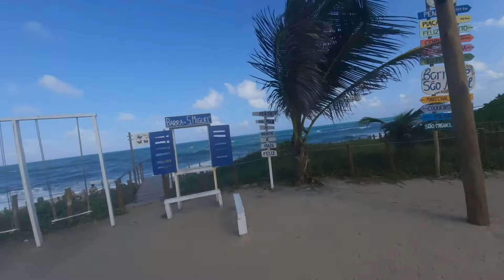PRAIA BARRA DE SÃO MIGUEL EM MACEIO-AL!!! * nosso primeiro passeio* {BiDu Vlogs}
fala aí pessoal começando mais um vídeo bidu vlogs na área hoje nos vamos fazer um passeio na famosas Barra de São Miguel é um munícipio do estado de Alagoas , no litoral nordestino, que é capaz de encantar por sua rica beleza natural. Localizada ao sul do estado, Barra de São Miguel é tranquila e
formada por muitas praias lindas, como as famosas praia do francês  e praia do Gunga
A cidade possui muitas atividades para o viajante, como praias com barreiras de corais e mar de águas calmas, rios que vão de encontro com o mar local, lagos e os famosos manguezais da região nordeste. Espero que tenha gostado do vídeo família então deixa o like inscreva-se no canal pra fazer parte ma nossa família que tá crescendo cada dia mais e ativa o sininho para não perder os próximos vídeos

vou deixar alguns links de vídeos que vocês possam gostar

fala aí pessoal sou Adriano conhecido como bidu vlogs esse e meu canal gravo um pouco de tudo com  minha esposa com meus cachorros tem perguntas e respostas espero que vocês gostem então inscreva-se no canal pra ajudar família da uma força tmj